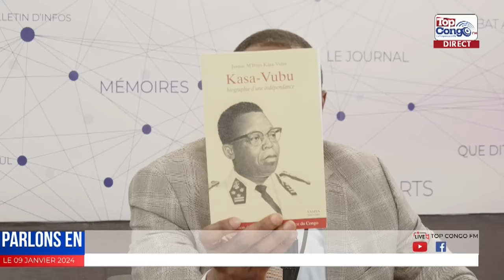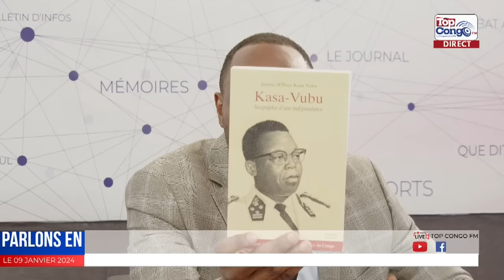PARLONS HISTOIRE : LA VIE DE JOSEPH KASA-VUBU ( 1ère Partie )